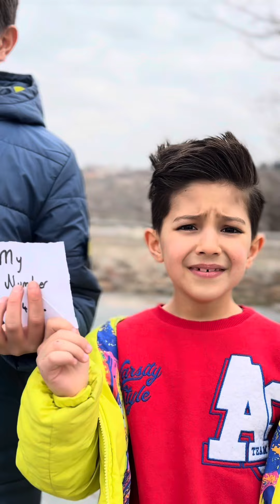LİTTLE SOLDİER ✅👻😂❤️ BEST NEW VİDEOS ❤️😂👻shortvideo